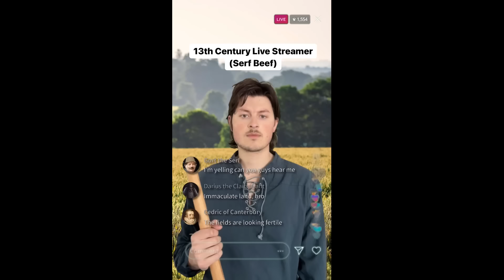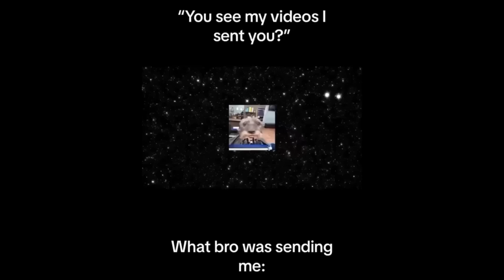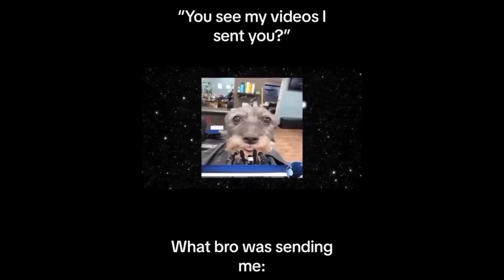Memes from the Mines ⛏️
You'd be surprised how hard it is to find enough memes to fill out a video.
I guess hard isn't the right work, more like time consuming. Youtuber problems I guess. I wouldn't complain if I were actually making money.